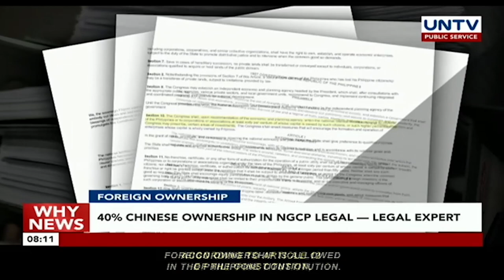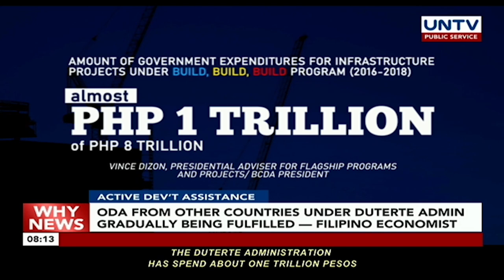UNTV: Why News | November 15, 2019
NUR MEETS ISKO
Mayor Isko Moreno meets MNLF Chairman Nur Misuari

BORDER SECURITY
AFP to further build up ties with Malaysia, Indonesia to thwart entry of foreign terrorist

GUILTY
Ex-Isabela Governor Grace Padaca convicted of graft, malversation